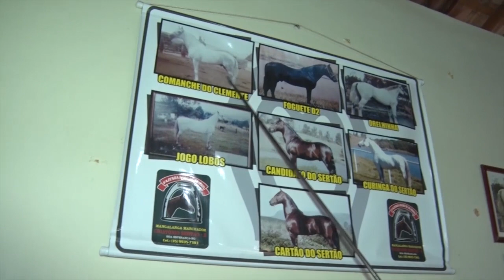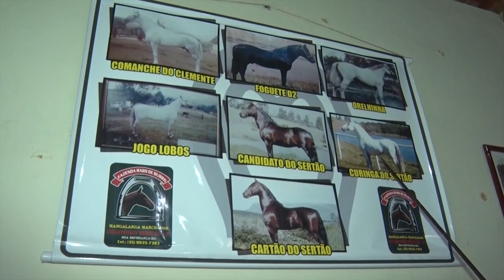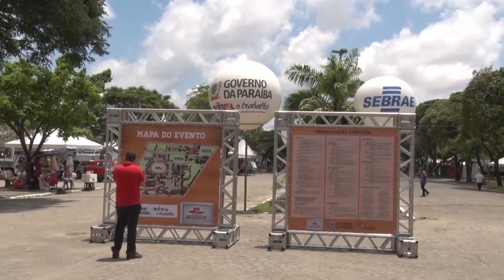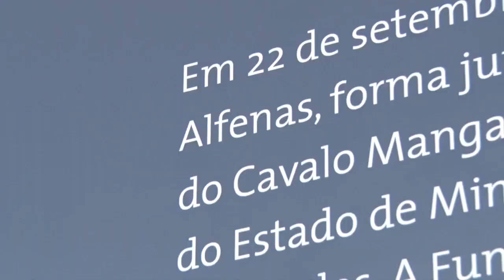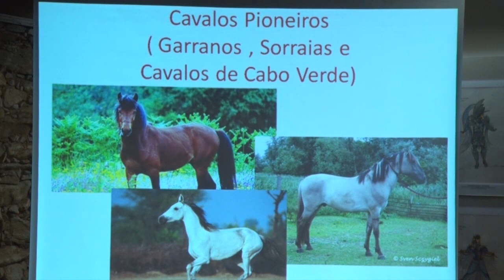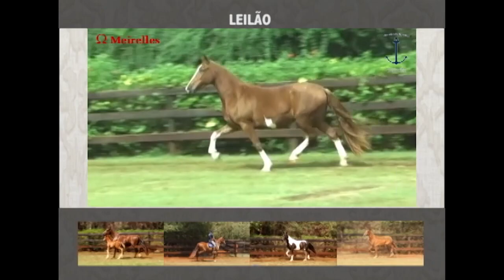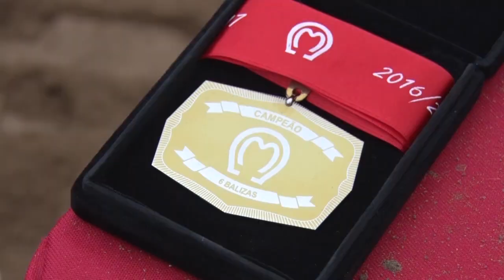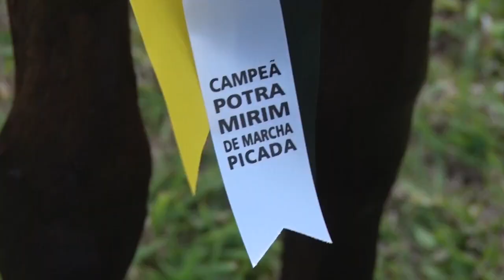Mangalarga Marchador TV - programa 368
MMTV 368 - 16/10/2016